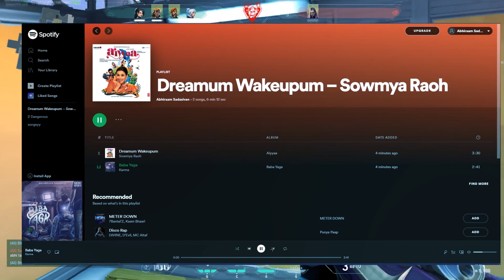Dreamum Wakeupum x Baba Yaga🥶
Hello Guys!
I tried making a Valorant Montage on the Indian Song - Dreamum Wakeupum x Baba Yaga🥵

EXTRATAGS

Dreamum wakupum, Dreamum wakeupum montage , Baba yaga valorant montage, baba yaga, Valorant indian Montage